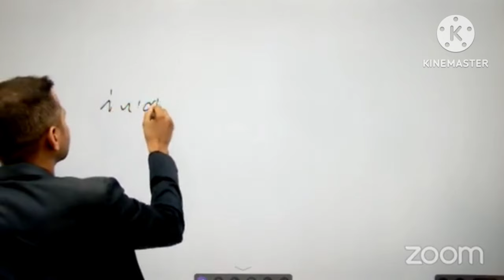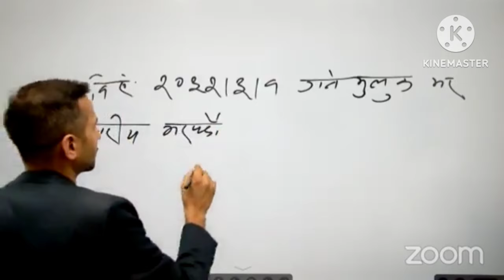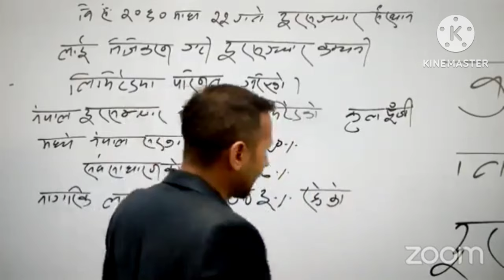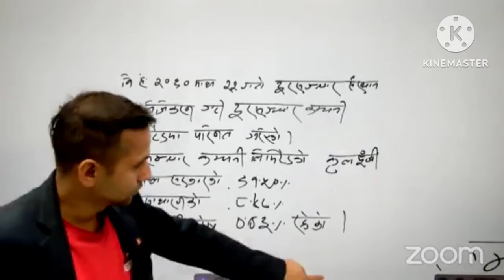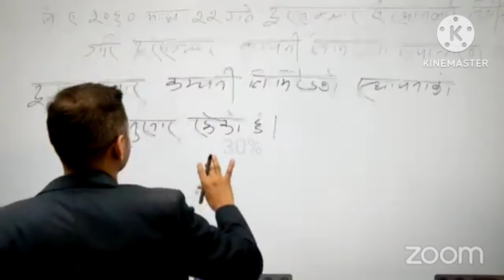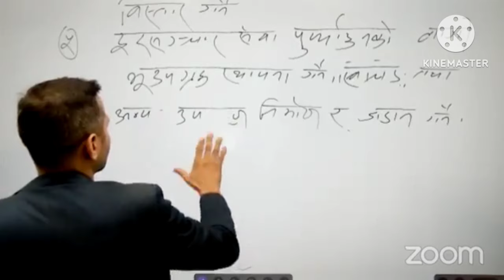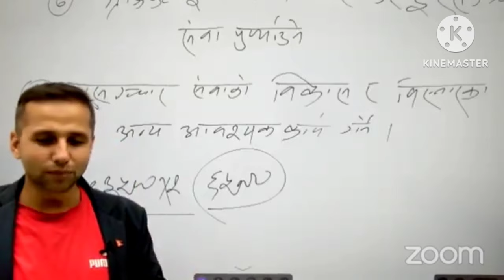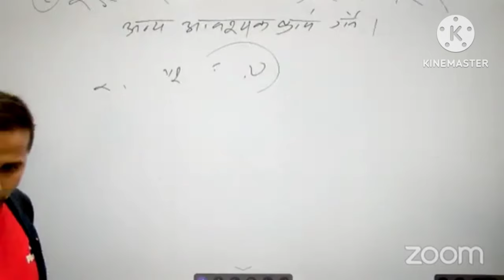Nepal Telecom सहायक तह - ४ प्रशासन तयारी // नेपाल दूरसंचार प्राधिकरण परीक्षा तयार@roshansah6036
welcome to online coaching in this channel🤝🤝🤝🖐️🖐️.
next video.
ntc preparation class..